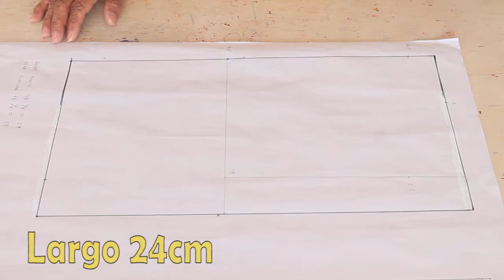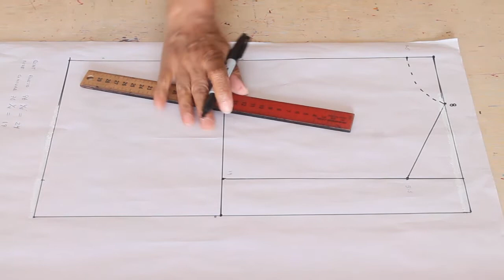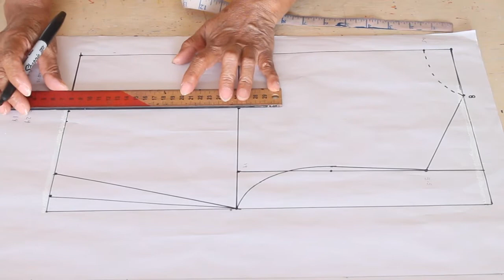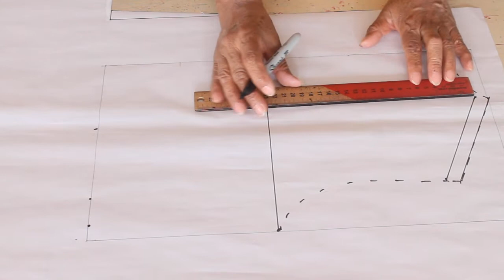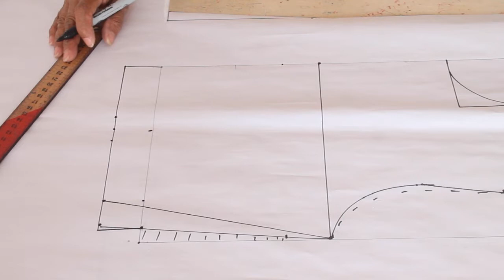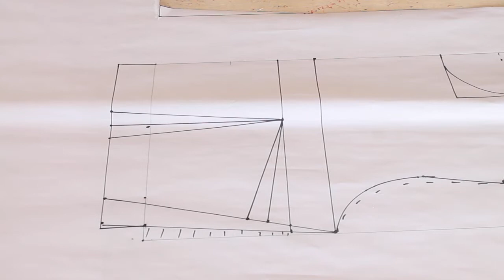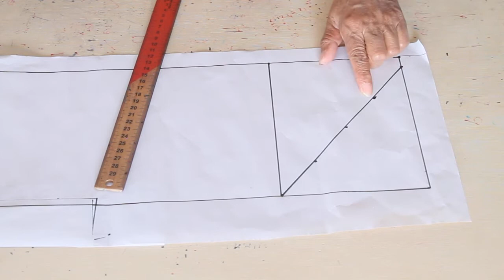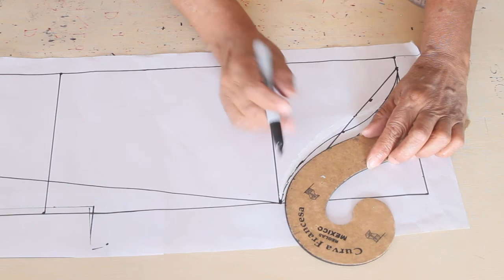Trazo 32 / Talle delantero, espalda y manga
Hola chicos y chicas, espero les guste y sirva mucho este nuevo video.